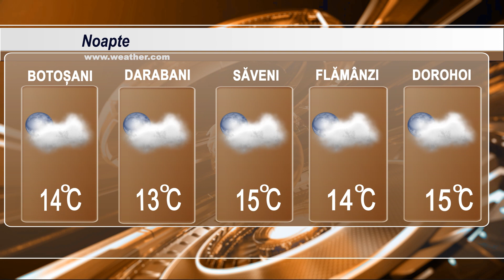METEO 8 iunie 2023 TELEM Botosani